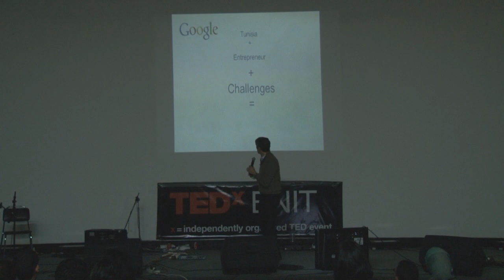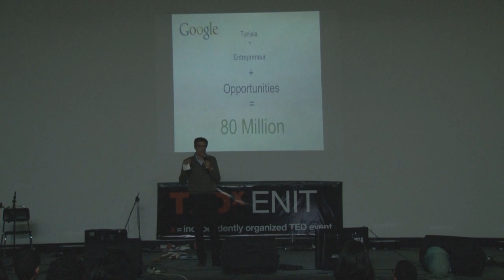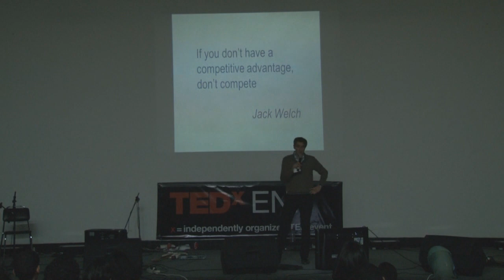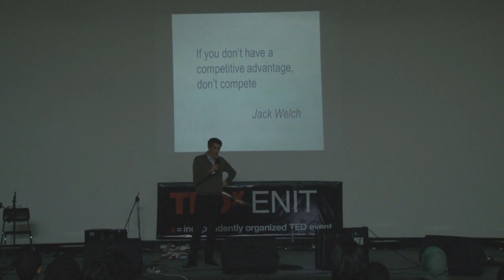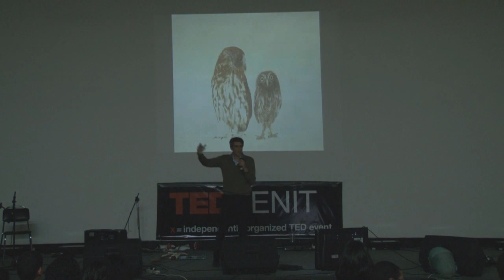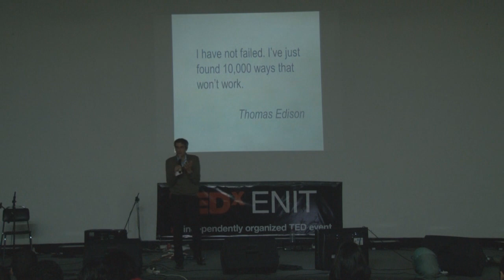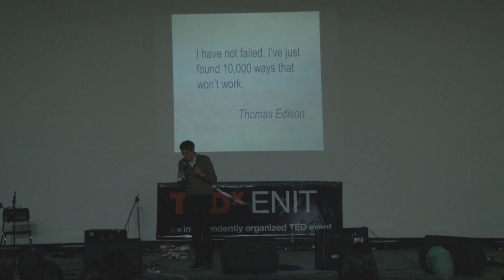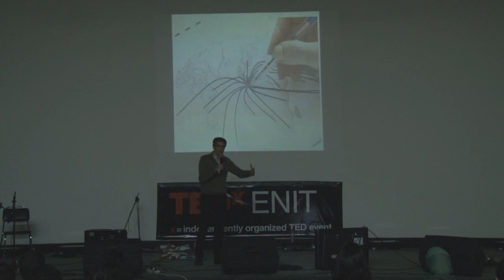Tunisian young professionals: Mohamed Malouche at TEDxENIT